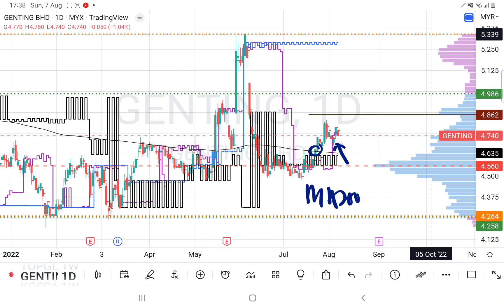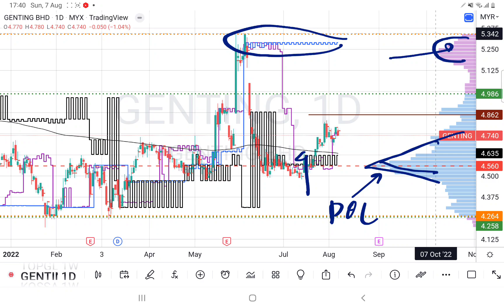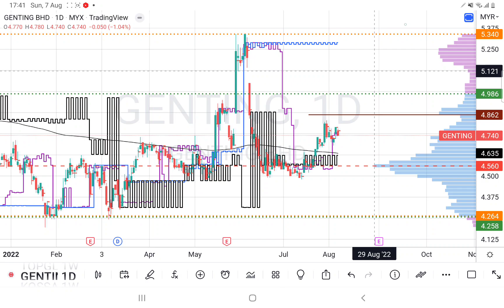GENTING 回测MA200是有效支撑. 盘后技术分析. 07082022.